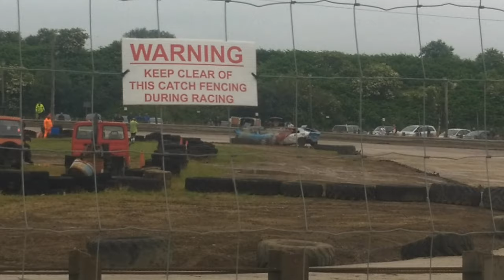Best of Banger Racing 2021 Music Compilation